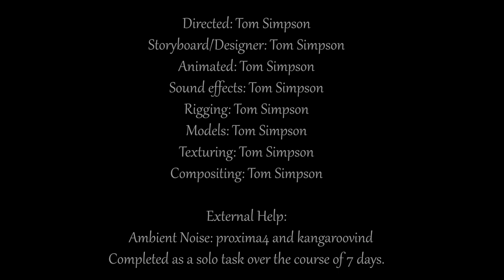The Journey Home -Triggerfish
This short animation is a story of a lost Adventurer trying to find his way back home. He finds himself near an abandoned house, and gets lured to a rock with claims to have free cake underneath. Instead, when he touches the rock he is teleported to a strange place which he has to get through in order to get back home.
Does he make it back?

Solo project done in 7 days by Tom Simpson.